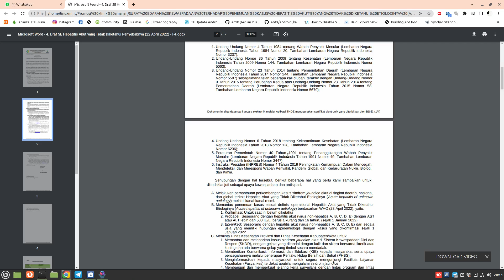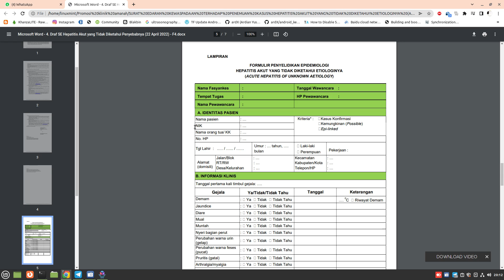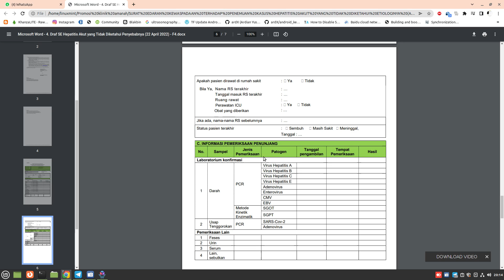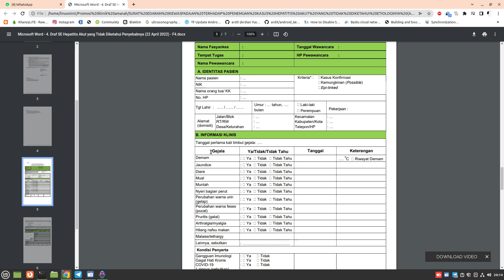Membuat Form PENYELIDIKAN EPIDEMIOLOGI HEPATITIS AKUT YANG TIDAK DIKETAHUI SEBABNYA Part 1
Belajar Coding Java Desktop Netbeans 12.4 SIMKES Khanza